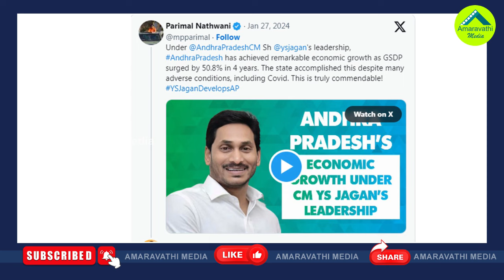ఎన్నికల వేళ జగన్‌కు ఢిల్లీ నుంచి జోష్ నింపే మెసేజ్| BJP Leader Subramanian Swamy Praised CM Jagan